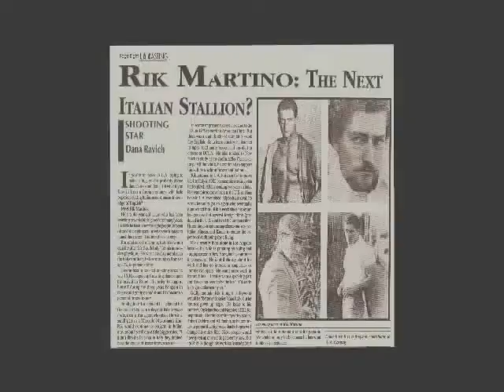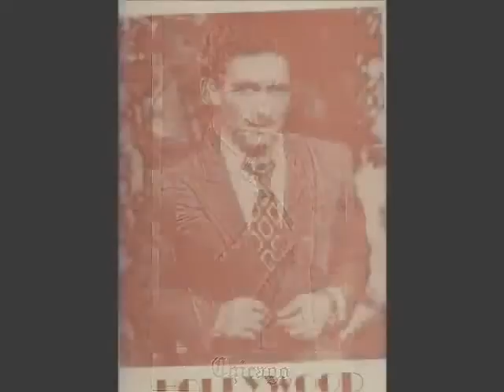FRANCO MASSIMO USA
RIK MARTINO MISTER SUD ITALIA..PRESS AGENTS GLENN GREGORY/ANNA MARIA FIORE BIANCO/BILL KAISER/CARA LAND/ART SMALL/RAY RAPPA/LYLE GARWOOD/ARTHUR F WILLIAMS/LUCIA LONGO 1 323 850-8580/HOLLYWOOD/CALIFORNIA/USA